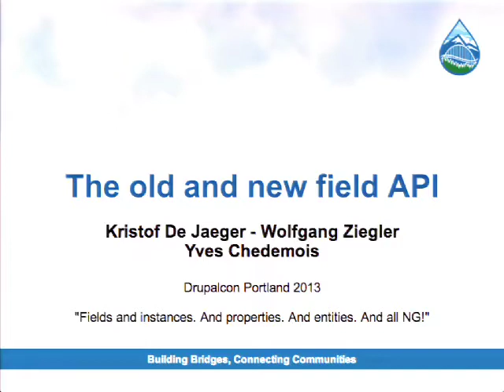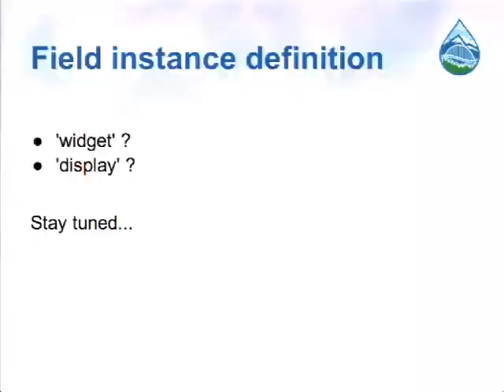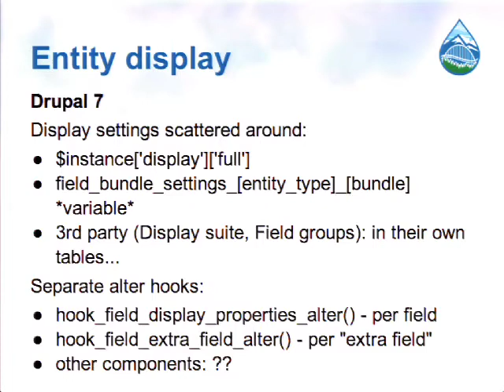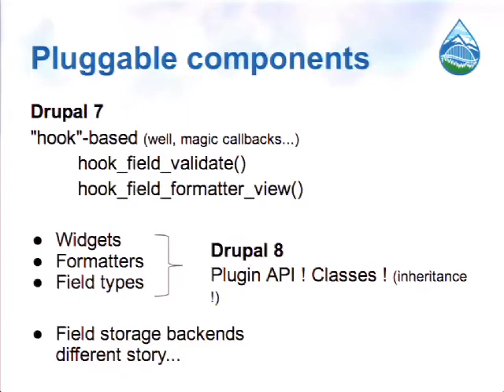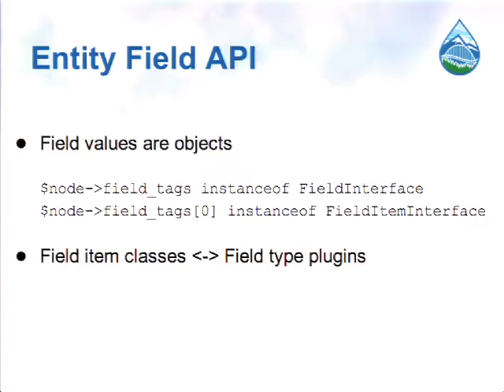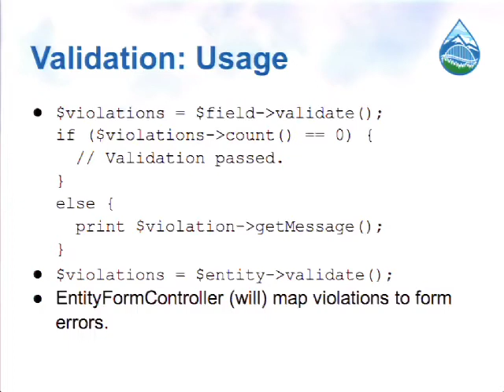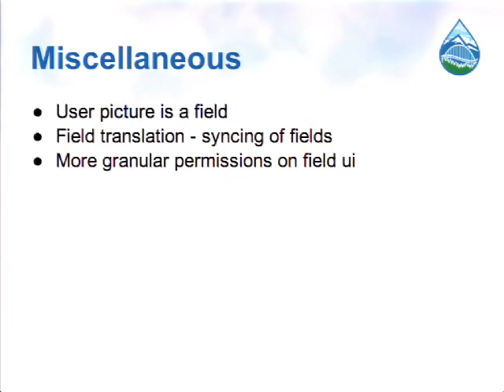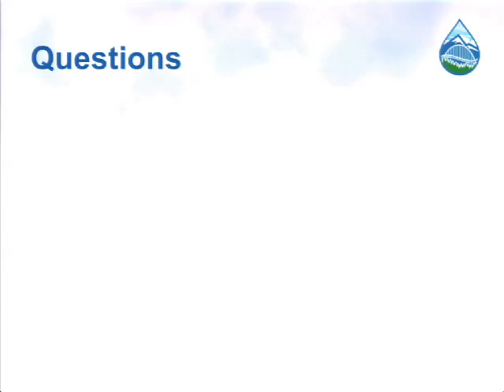DrupalCon Portland 2013: THE OLD AND NEW FIELD API IN DRUPAL 8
Drupal 8 has (and is still being) changed significantly under the hood. Field API also got a big overhaul.

In this session we'll cover the API changes with lot's of code examples so you're ready to port your field modules to Drupal 8 or implement the API in custom projects. But that's not all. We'll also show you new and exciting features and talk about how we were able to speed up Field API's rendering system which in the end results in a faster Drupal as well.

And then there's this New Field API. What's the difference with the old one and what's the impact for me as a developer ?

Whether you're a coder or site builder, fields are one of the essential pieces of your Drupal site, so everyone is more than welcome to join!